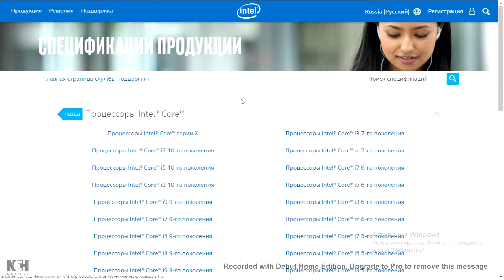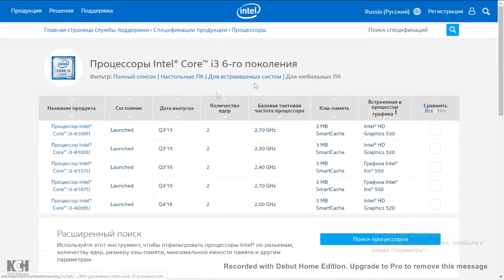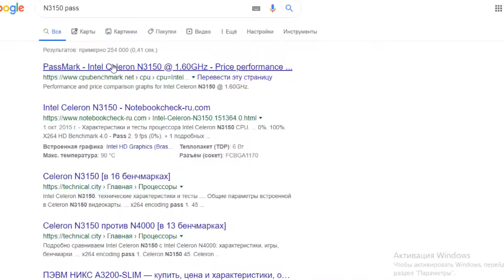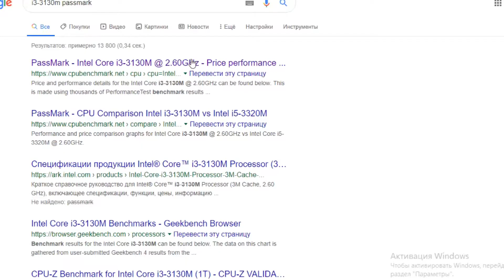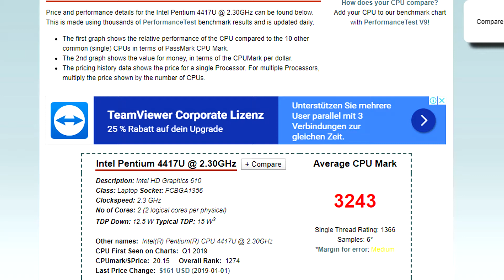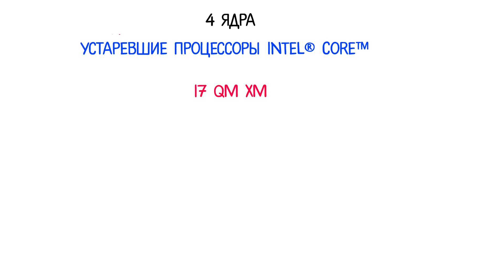Процессоры для ноутбука / Разница между 2 и 4 ядрами / Какие ноутбуки имеют 4 ядра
Обзор всех процессоров Intel, чтобы определить какие имеют 2 ядра, а какие 4 ядра

Таблица с видами процессоров, которые имеют 4-6-8 ядер

Совет:
Покупать только ноутбуки с памятью DDR4, с процессорами i3 6006u, Pentium 4417U, и другими i3, i5 процессорами. Ноутбуки с процессором i3 6006u также могут иметь память DDR3, поэтому нужно внимательно изучать информацию. Сегодня самая современная память - это DDR4, поэтому я рекомендую брать именно с ней, так как прирост скорости очень ощутим.